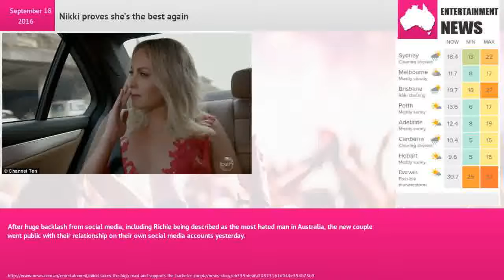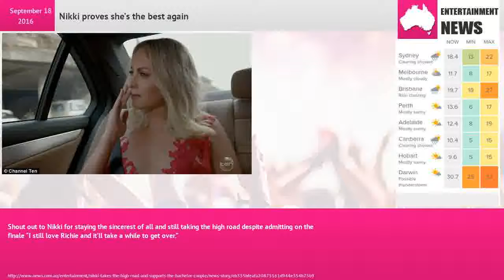Nikki proves she’s the best again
An emotional Nikki opens up about her heartbreak of not ending up with Richie: CREDIT: Channel 10#BachelorAU Richie you're an idiot! You broke Nikkis heart for Alex? WTFI think I'm actually heartbroken that he didn't choose Nikki. 💔 bachelorauThe show’s constant fan favourite has again proved why everyone loved her so much, taking to Instagram to shower the couple with support.“It was the ultimate adventure and I wouldn’t have changed a thing. Thank you for taking me on the ride of my life Richie. I am so thankful for the unconditional love and support of my family, my friends and my little Northam town,” she started.The bubbly Perth real estate agent went on to thank everyone, “The outpouring of well wishes I’ve received from complete strangers has been truly heart warming, thank you. To Richie and Alex — may your love be modern enough to survive the times and old fashioned enough to last for forever, I adore you both.”She ended the post with richielovesalex